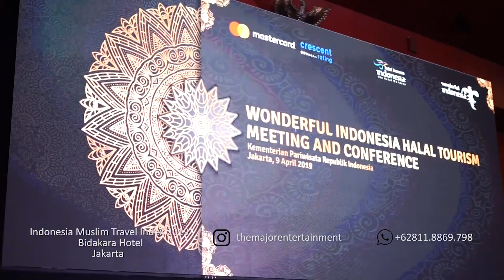Rossa - Takkan Berpaling Darimu (cover) for Wonderful Indonesia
MAJOR Entertainment for Wonderful Indonesia Muslim Travel Index 2019 feat Rita Nurmaliza. The ecent was attended by Minister of Tourism Reoublic of Indonesia.